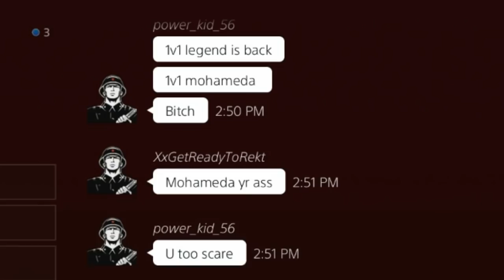All I Hear Is Trash-Talk and See Trash kids Getting Clapped-Destroyed!!!Blacklight retribution (ps4)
Gg,gtfo if ur hating